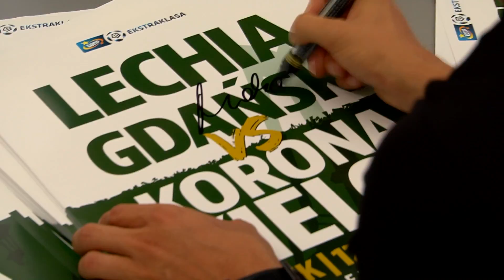Michał Mak i Martin Kobylański spotkali się z kibicami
Już po raz drugi w oficjalnym sklepie Lechii Gdańsk i New Balance odbyło się spotkanie zawodników Biało-Zielonych z kibicami. Tym razem na Targu Węglowym zjawili się Michał Mak i Martin Kobylański, którzy pozowali do zdjęć i rozdawali autografy. Zachęcamy do obejrzenia materiału wideo z tego wydarzenia.